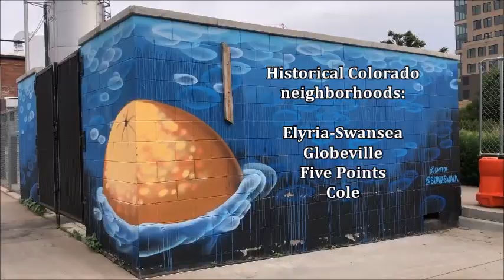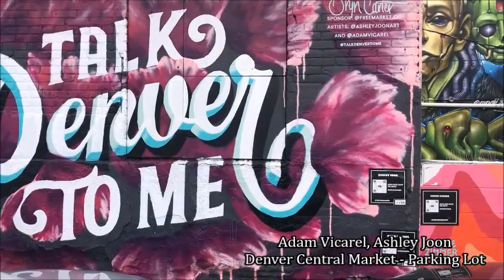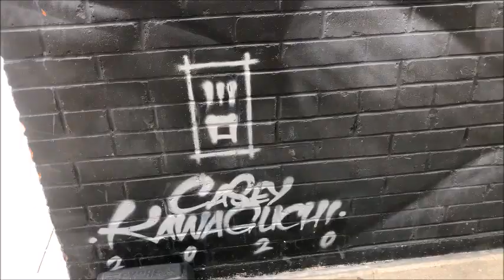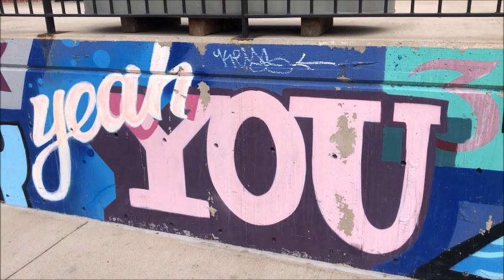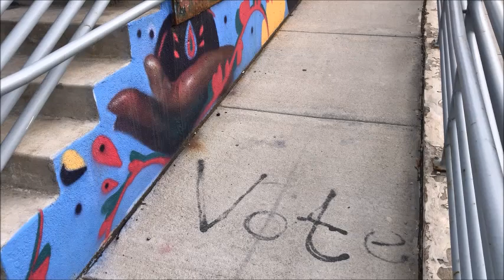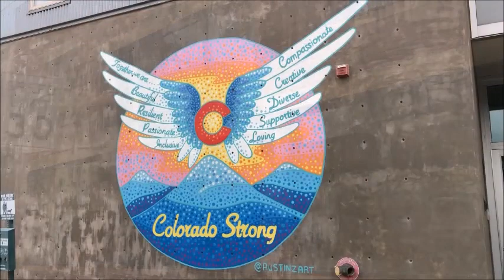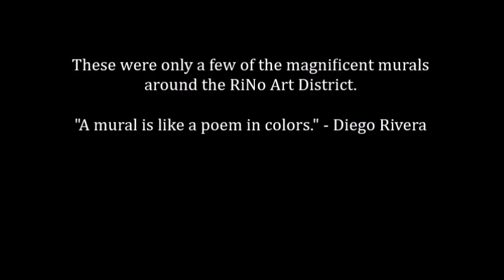The RiNo Art District in Denver, Colorado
Comfortable, cloudy day to walk around The RiNo Art District in Denver, Colorado. Walked around (and drove some) all day and still didn't get to see all of the murals. Such amazing talented Artists in Colorado!

The RiNo Art District is approximately one mile in radius.